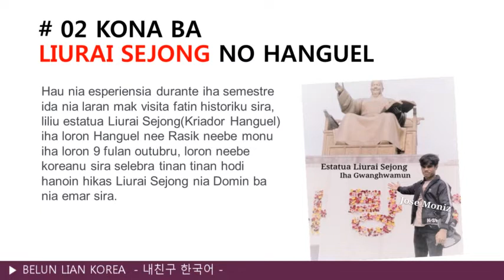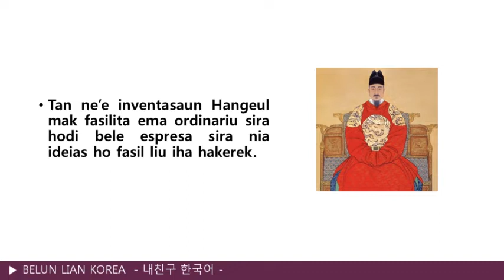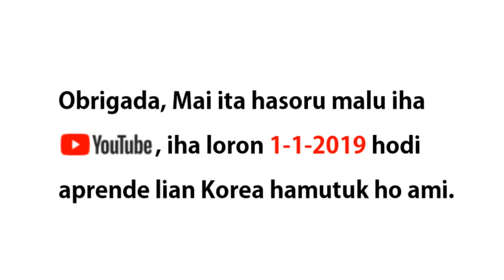#2 KONA BA LIURAI SEJONG NO HANGUEL - 세종대왕과 한글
#2 KONA BA LIURAI SEJONG NO HANGUEL-ALFABETU KOREA NIAN

Haree ba vantajem husi lian korea ne’ebe mak bele oferese oportunidade ba timor oan sira atu mai estuda no servisu iha Korea, ami  mos iha iniciativa ida hakarak hanorin maluk timor oan sira atu konese alfabetu korea nune’e mos bele aprende lian korea hamutuk ho ami.

Mesmu ita boot sira seidauk hatene buat ida kona ba lian Korea, ita boot sira bele hahuu hamutuk ho ami iha Belun Lian Korea.

Kontekstu edukasaun nian fornese husi professores Chang Won Choi no Grace Choi.